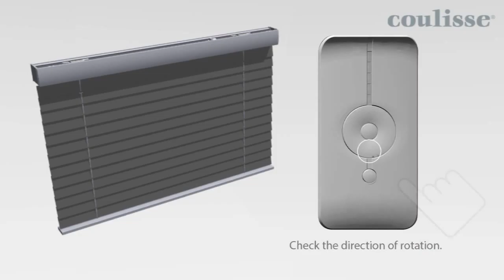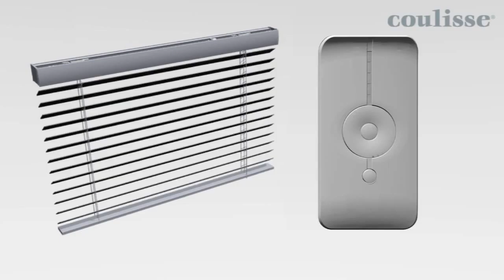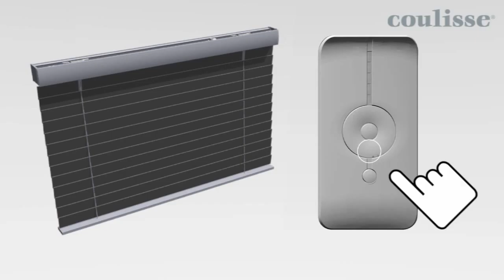Как запрограммировать привод ABC 18 для горизонтальных жалюзи